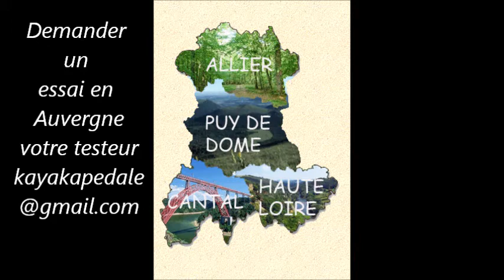La Pêche du Sandre Juillet 2017 au Garabit 82 cm & 80 cm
Description: Après le Bretagne retour à l'eau douce avec succès, pris deux jolie Sandre 82 cm 4 kg 500 & 80 cm 4 kg 300 de bonheur .
Demander un essai en kayak a pédale au :
kayakapedale @gmail.com